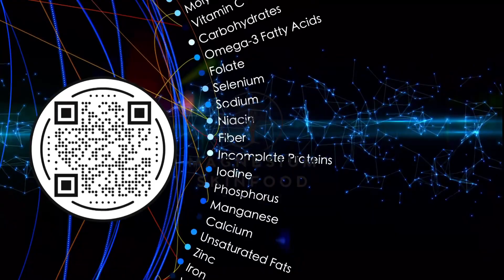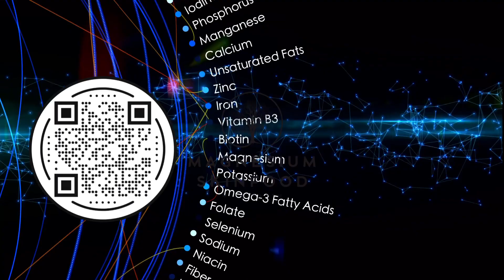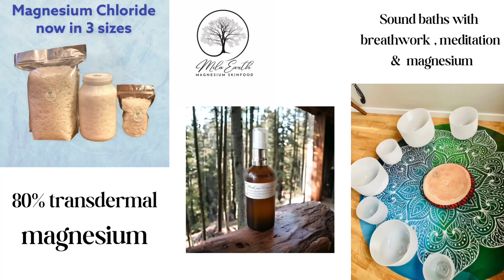December 2, 2023